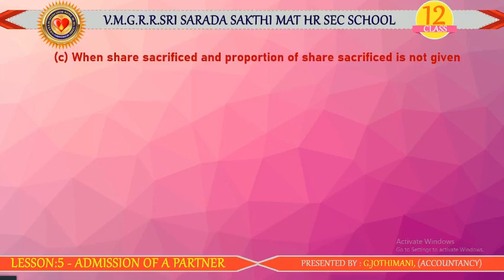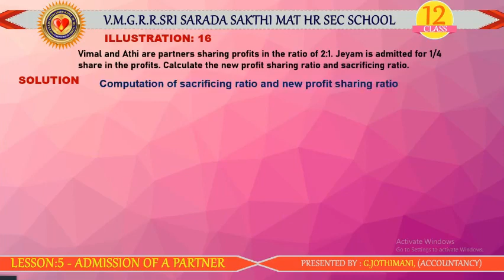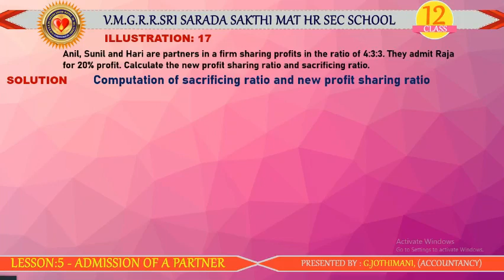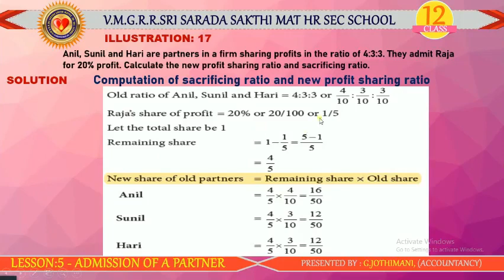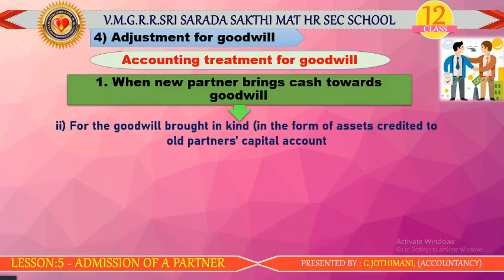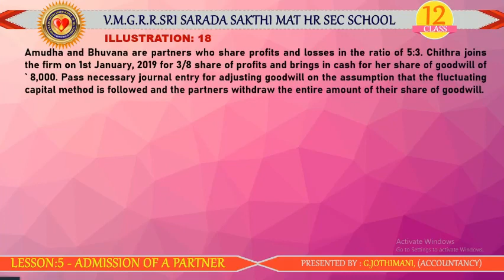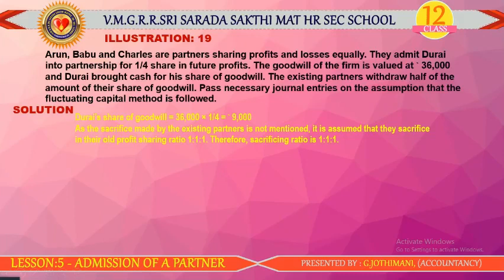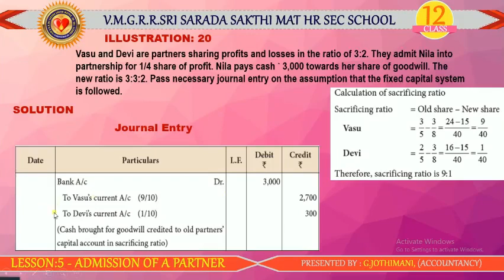CLASS 12: ACCOUNTANCY - LESSON:5. ADMISSION OF A PARTNER (PART - 5)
To know how to calculate new profit sharing ratio and sacrificing ratio